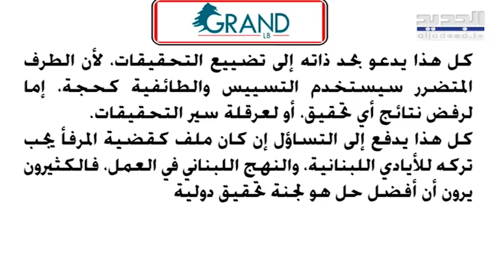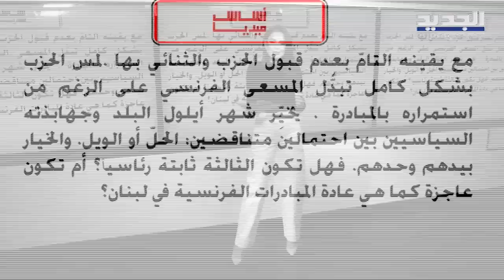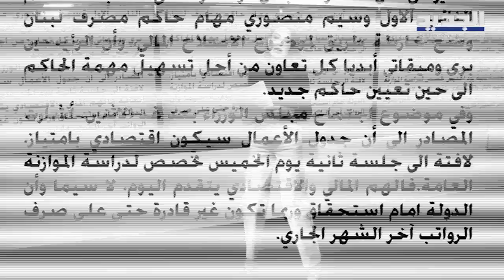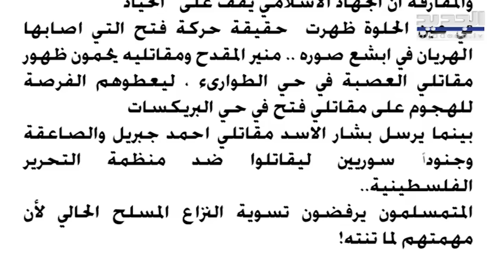سيمون ابو فاضل : الصراع في مخيم عين الحلوة يأخذ طابعا انه بين قوى لها امتداد اقليمي ولم يعد محلياً